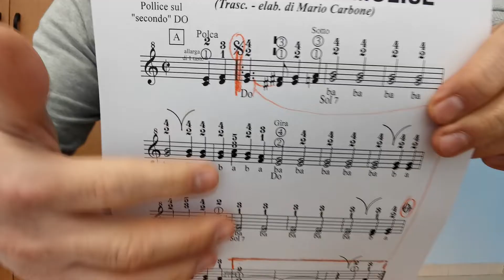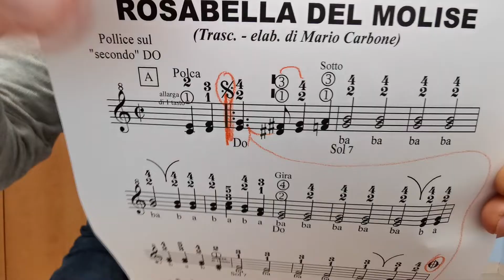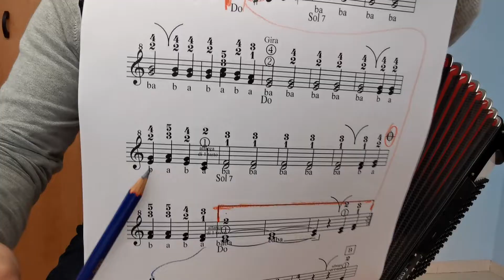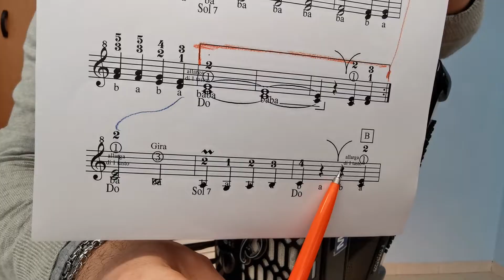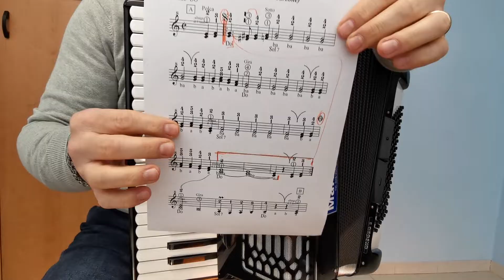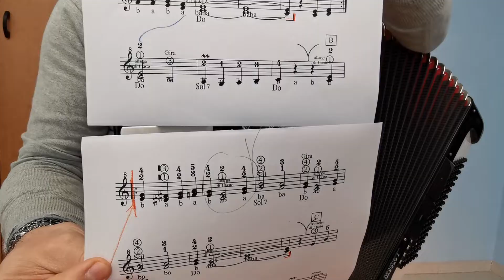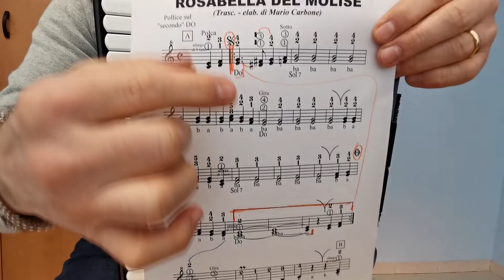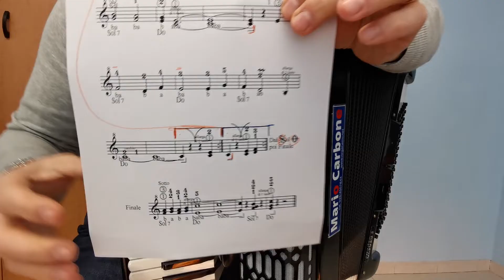Fisarmonica - Lezione - ROSABELLA DEL MOLISE - Fisarmonica Superfacile - Vol 14